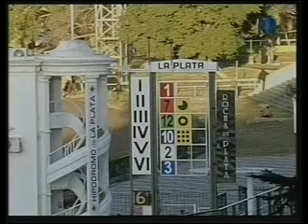La Plata 020715 6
1 1
Eterno Micho
Carrizo, PD (57)
1:01.30 6,90 FF
Pagano, J
El Chinga (Az)
2 7
Canterbury Key
Yalet, JR (54)
3/4 cp * 3,40 FF
Zurra, RP
Néstor Mauricio (LP)
3 12
Tea Party
Torres, RM (53)
1 1/2 cp 7,60 FF
Sonetti, RA
Los Inventados (Az)
4 10
Wash And Go
Aguirre, WA (57)
6 cps 4,05 FF
Barroso, MÁ
Juani (Az)
5 2
Boca Valiente
Cabrera, AJ (57)
1 cp 9,20 FF
Berti, ME
El Sumblence (Az)
6 3
Solidaster
Balmaceda, LE (57)
5 cps 6,60 FB
Corvalán, AP
La Torcaza
7 11
Le Fric
Tarragona, RD (56)
3/4 cp 17,70 FF
Bourlot, DG
La Tablada (CdU)
8 4
Above Special
Mansilla, GA (57)
3 cps 42,10 FF
Rao, EJ
La Amistad (LP)
9 5
Sol Paint
Piliero, SA (57)
5 cps 13,10 FF
Ochoa, O
Flor de Liz (Az)
10 6
Basko White
Hahn, G (57)
10 cps 11,95 FF
Zubiarrain, SV
Abuelo Calin (Az)